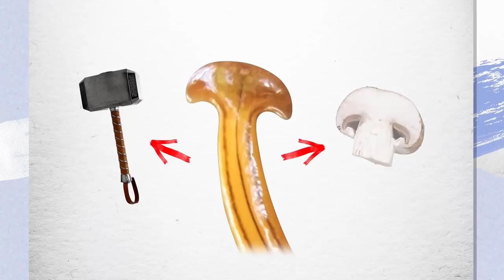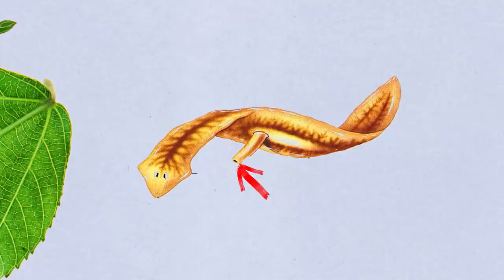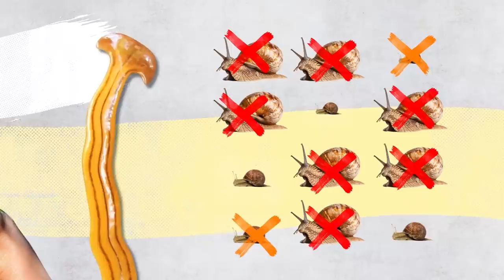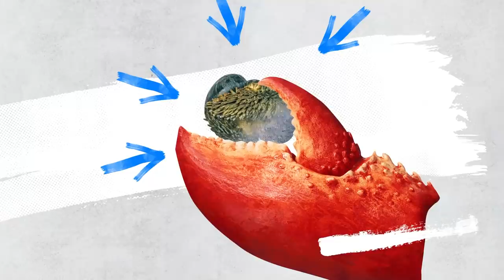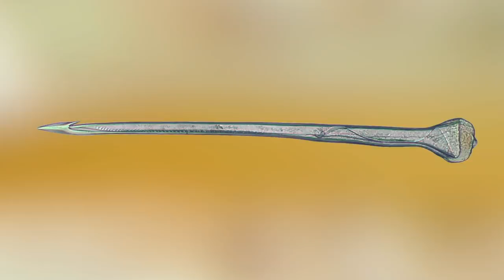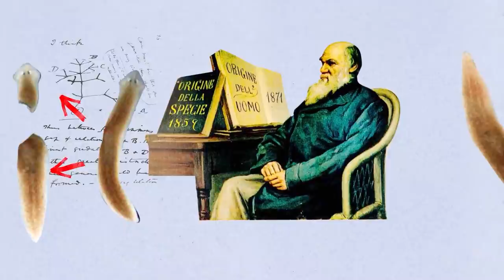Voici de Qui les Escargots Ont Peur